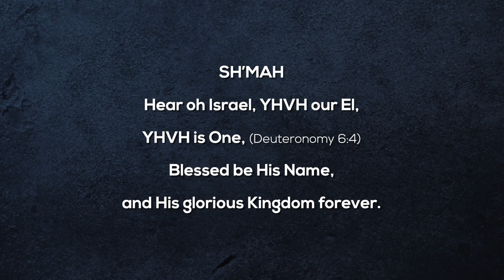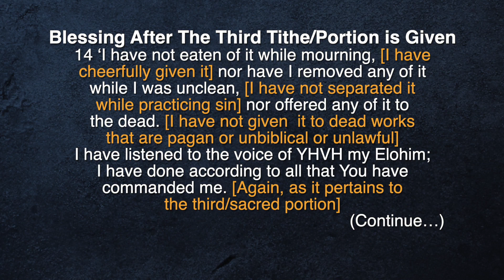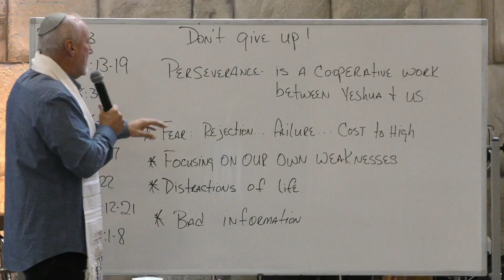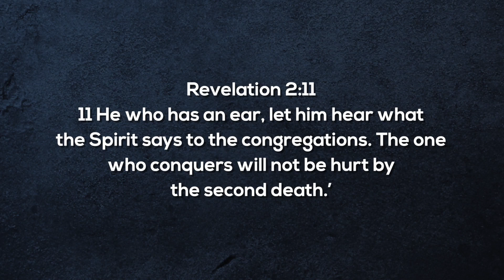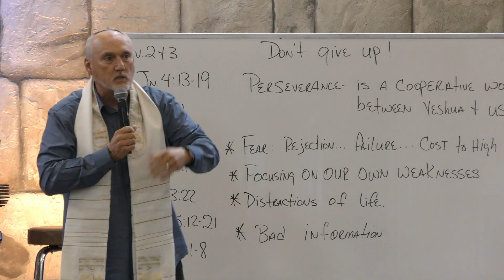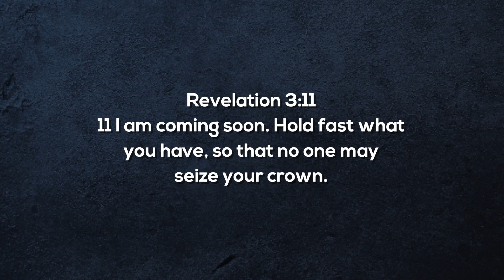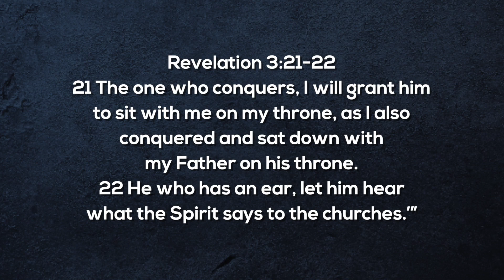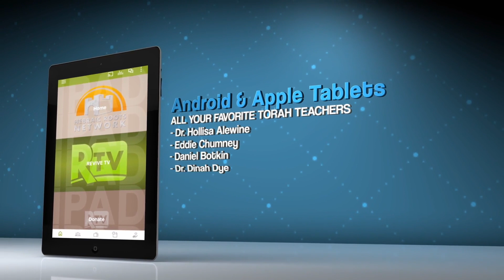Don't Give Up! - ROL EP 168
with Pastor Mark McLendon